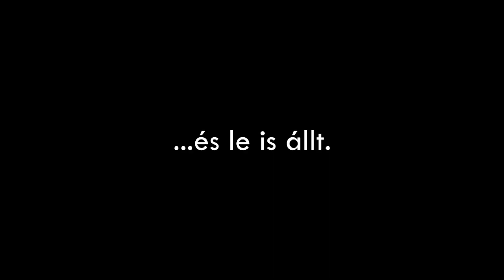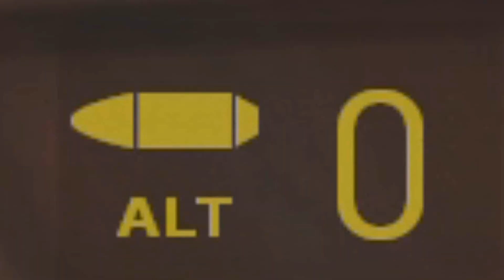Half-Life 2 Végigjátszás - 4. rész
GET SEKRESTYÉÉÉÉÉS'D